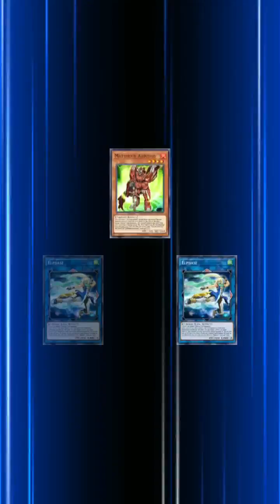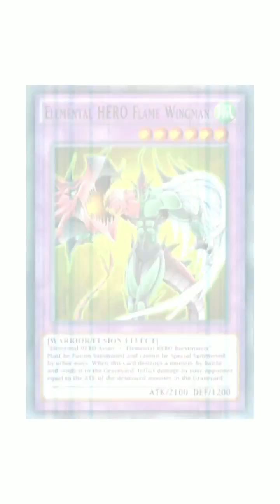Yugioh Duel Links | Elemental Hero Deck 2022 - Optimized Deck With Favorite Hero Skill |遊戯王デュエルリンクス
Yugioh Duel Links is a card game that is popular in Japan and even the world. In Japanese Yugioh Duel Links is written 遊戯王デュエルリンクス . Duel links is a card game game adopted from the anime Yugioh. The rules of this game are not the same as those in Yugioh Master Duel used on TCG and OCG. And now the Yugioh with an easier version similar to Yugioh This Duel Links is Yugioh Rush Duel.

00:00 INTRO

DUEL LIST :
00:07 ELEMENTAL HERO DECK VS CYBERSE DECK
04:34 ELEMENTAL HERO DECK VS GANDORA DECK
06:20 ELEMENTAL HERO DECK VS CYBER DRAGON DECK
07:54 ELEMENTAL HERO DECK VS WORLD CHALICE DECK
10:02 ELEMENTAL HERO DECK VS DARK WORLD DECK

DECK PROFILE : 11:35

The channel "Zetafit Gaming" talks about everything related to the game "yu-gi-oh! Duel links".
There are many things that we will discuss including : good duel links deck, deck building, deck profile, good deck arrangement, duel links best decks and many more.

Suport my channel Game.